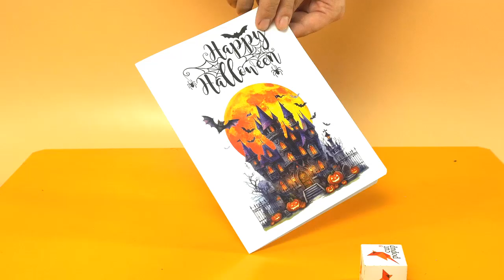Happy Halloween 3D Popup Card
Sending a Happy Halloween 3D popup card is a time for fun, creativity, and celebration. Greeting cards help capture the spooky and playful atmosphere of the holiday, allowing people to share their excitement and joy with friends and family.